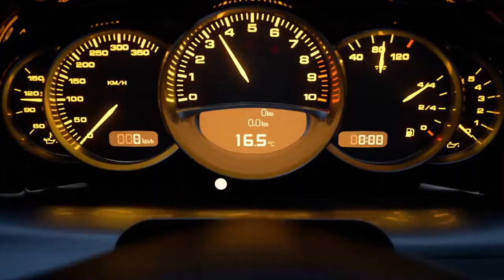BAD NEWS FOR GRAND TURISMO FANS... Grand Turismo 7 DELAYED! What consoles Will It Be On? Gaming News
Bad news grand turismo fans. Gt7 has been delayed and in this video i will tell you why. With the coronavirus pandemic being the focused issue for everyone around the world every industry has suffered in some way due to the virus. And the video game one has aswell. Yes... game sales and console sales have shot up during the pandemic due to people being stuck inside for long periods of time but game devs, game designers have to work from home in possibly crowded and not ideal working conditions.. Because of this many games such as GT7 have had to be delayed because of this. In this video i will tell you why this is happening and what consoles it will be coming too! Along with showing you the highly anticipated release trailer that so many people are hyped for! So enjoy guys :D

🤘🏽 Tags 🤘🏽
BAD NEWS FOR GRAND TURISMO FANS,Grand Turismo 7 DELAYED,What consoles Will It Be On? Gaming News,What consoles Will It Be On,BAD NEWS FOR GRAND TURISMO FANS... Grand Turismo 7 DELAYED! Wh,BAD NEWS FOR GRAND TURISMO FANS... Grand Turismo 7 DELAYED! What consoles Will It Be On?